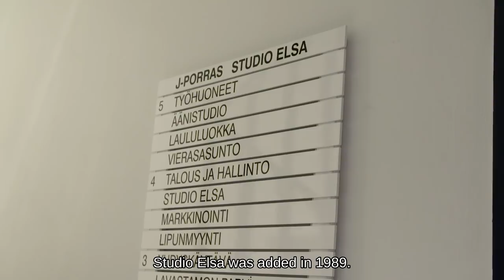MFA Friday Clip: Finnish Architecture. Review 2018 - Helsinki City Theatre Restoration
MFA Friday Clip series presents videos of the latest biennial review projects. This week: the restoration of Helsinki City Theatre by LPR Architects.

Helsinki City Theatre is the crowning achievement of Timo Penttilä’s career as an architect. The restoration work finished in 2017 by Turku-based LPR Architects is among the selections of the jury for the Finnish Architecture Review 2018. LPR Architects have taken special care to preserve the character of Penttilä’s original 1960s design, complete with its distinctive sequence of spaces and panoramic views of the surrounding park.

Outwardly no changes are visible: all new technology is concealed, and the façades and public areas have been restored to their former appearance. All the detailing is exactly as it originally was: the carpeting and other textiles were renewed in their original colour scheme and the latticework was reconstructed with loving attention to detail.

The restoration for the Helsinki City Theatre by LPR Architects is one of the 16 jury selections for the Finnish Architecture Review 2018.

About the review:
Finland’s biennial architectural reviews present a selection of recent projects showcasing new trends and high standards of excellence in Finnish architecture. The projects offer an example of recent accomplishments in high-level contemporary planning, renovation, and sustainable, responsible design. The review is organized by the Museum of Finnish Architecture, the Finnish Association of Architects SAFA and the Alvar Aalto Foundation.